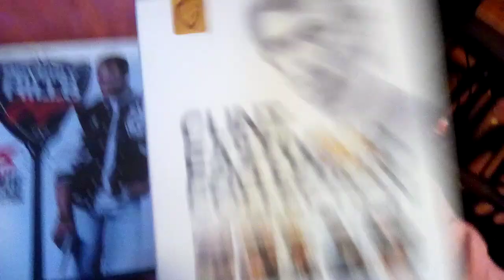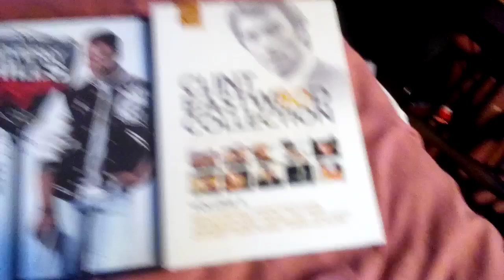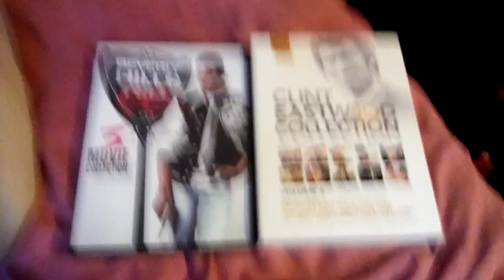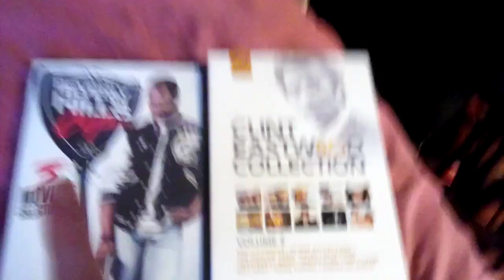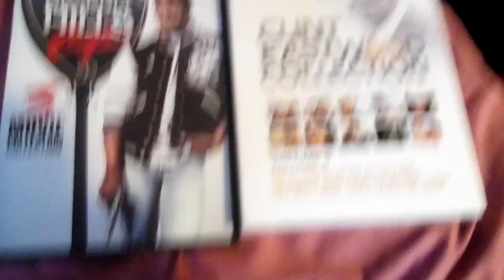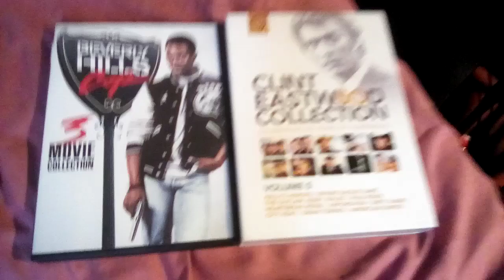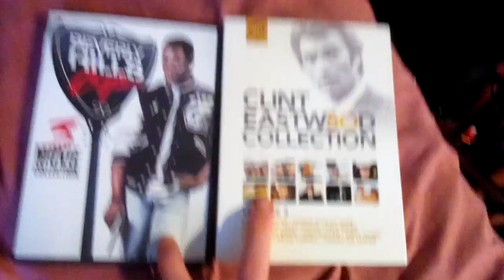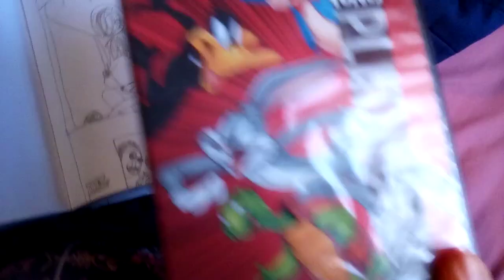WB Cannot merge, and Mickey In Public Domain (first video of 2024)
I really hate how mega mergers does, also i did some sketches on the 1928 Mickey Mouse

I Might play fallout (1997) some days